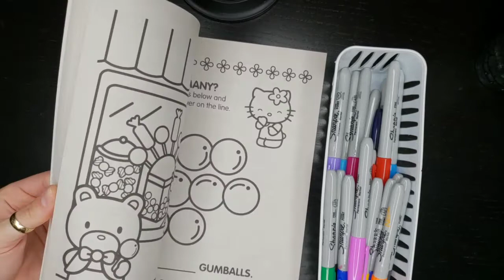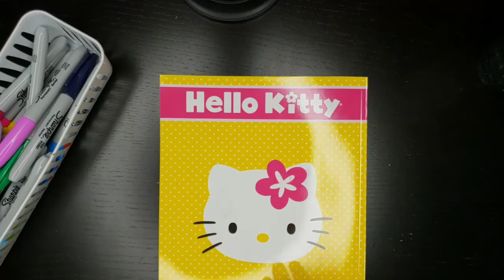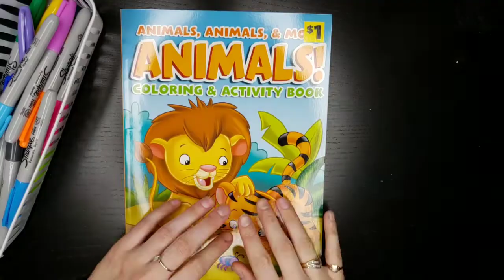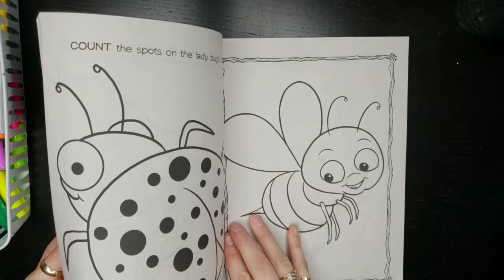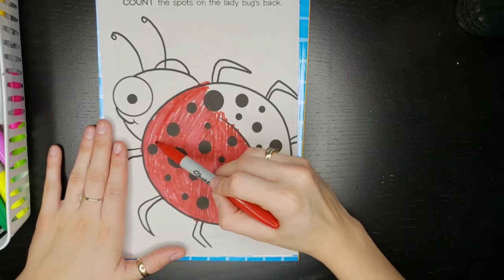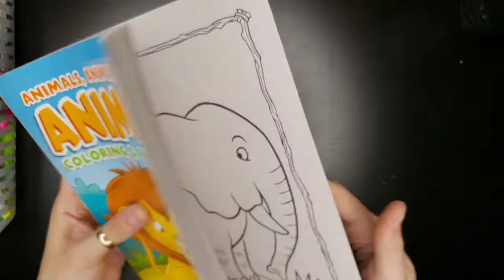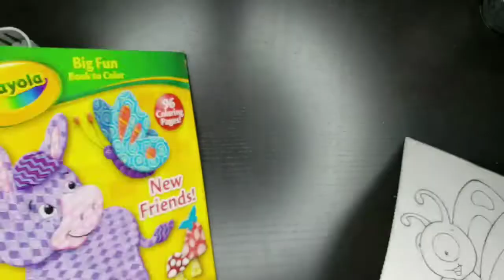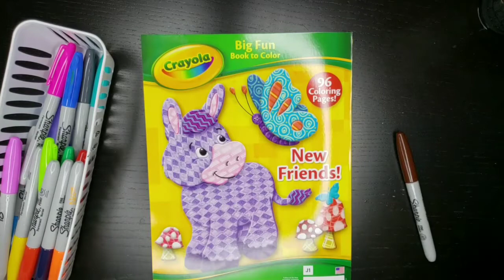ASMR 🚨 INTENSE 🚨 Gum Chewing & Coloring with Markers | BridgeeASMR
Faster & more Intense Gum Chewing while Coloring with Sharpie Markers.

Try it using my code and we'll both get $5 when you send $5 to anyone in your contacts list within 14 days of opening your own account. 100% free to Join.